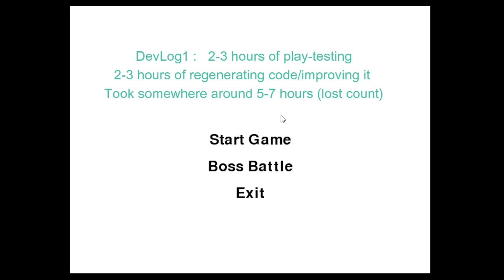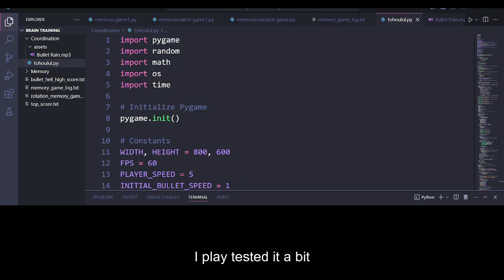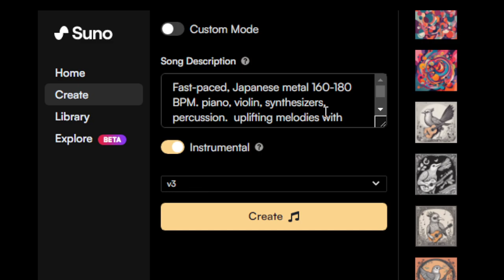GPT-4o Creates Epic Touhou-Style Game! AI Devlog 1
In this video, watch as I team up with GPT-4o to create an epic Touhou-style bullet-hell game! Using the powerful AI, I simply had to draw where I wanted the spawn points to be and set the intervals and timing for the bullets. After some play-testing and tweaking, we balanced the difficulty to make the game fun and challenging. (It's just kinda meh but whatever)

The boss battles were particularly tricky at first, but the final result is a thrilling game full of vibrant bullet patterns and intense gameplay. (Yeah, GPT4 helped me write this...it's okay lol)

This entire project took about 6-7 hours, but with some skills, you could create something similar in under 30 minutes with GPT-4o!